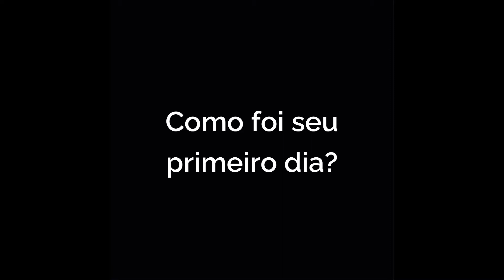Depoimento Tatiane Botezini